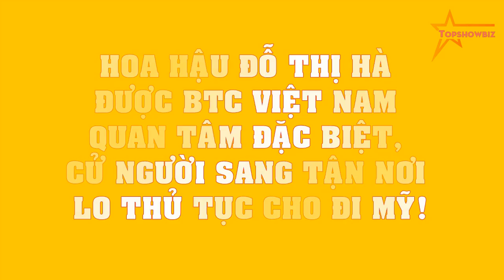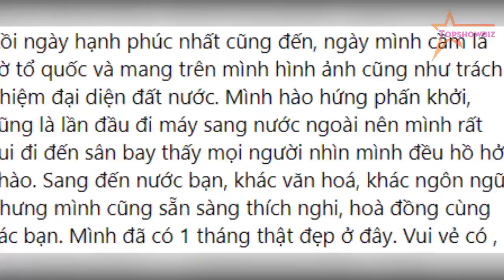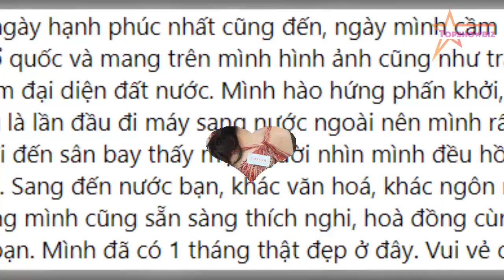Hoa hậu Đỗ Thị Hà được BTC Việt Nam quan tâm ĐẶC BIỆT, cử người sang tận nơi LO THỦ TỤC cho ĐI MỸ!